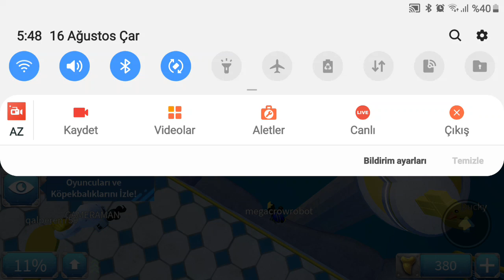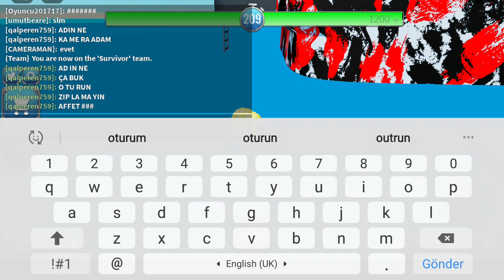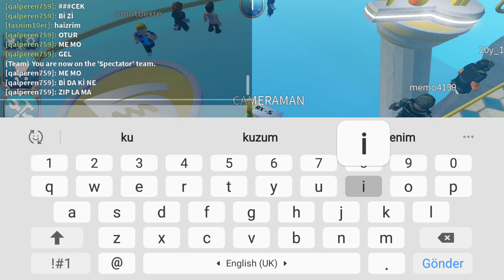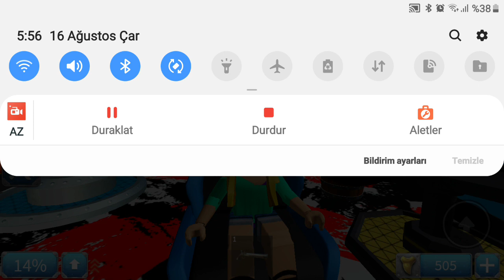bu kanal katilmak isterseniz yorum yazin abone olcaniz yeterli canlar ii seyirler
kopek bagligindan kacis